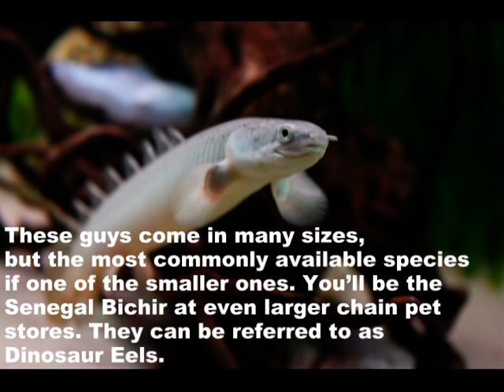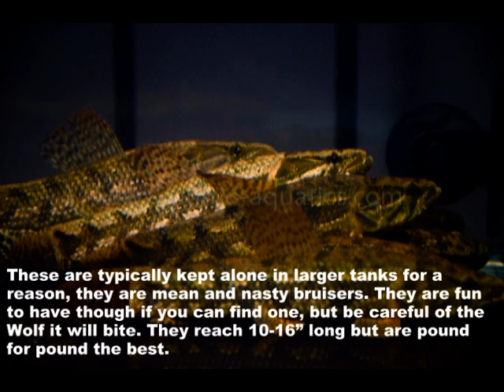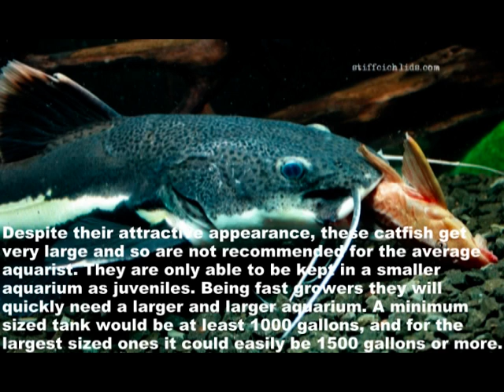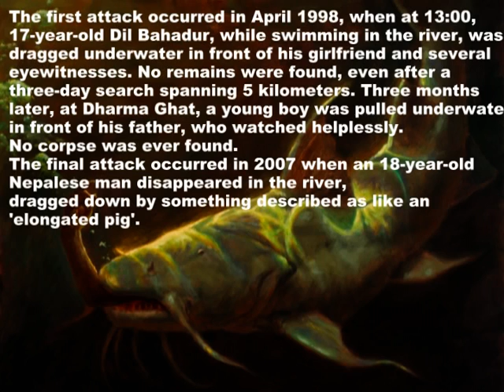Top 10 Freshwater Predatorfish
This are my list of my top 10 personal freshwater predator fish, enjoy!